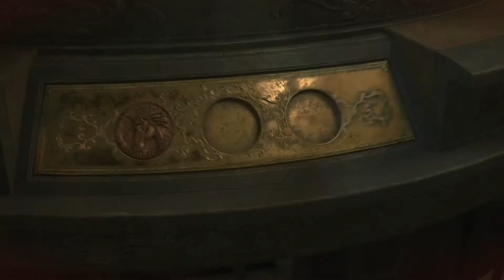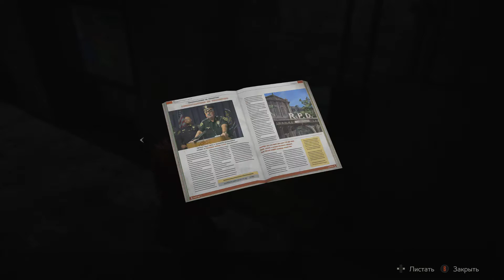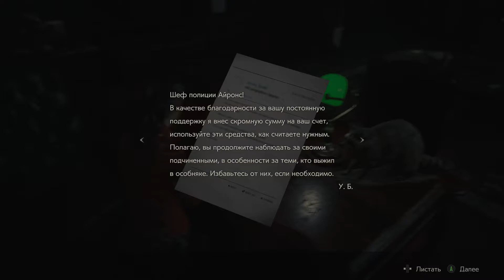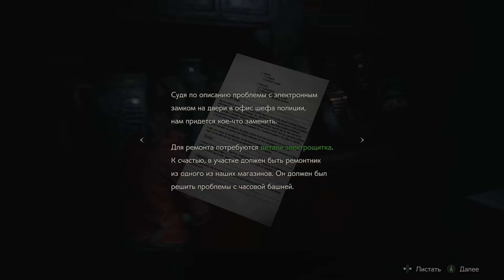[PC] RESIDENT EVIL 2 / BIOHAZARD RE: 2 (RUS) [Claire B] ⚡ 3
[PC] RESIDENT EVIL 2 / BIOHAZARD RE:2 Прохождение / Walkthrough

🥝 Год выхода игры:  2019
🍖 Жанр: Survival horror
🥗 Разработчик: Capcom
🍰 Издатель: Capcom
🎮 Платформа: PC
😜 Язык: Русский (Russian)

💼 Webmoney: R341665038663